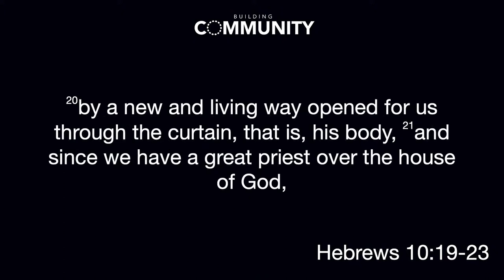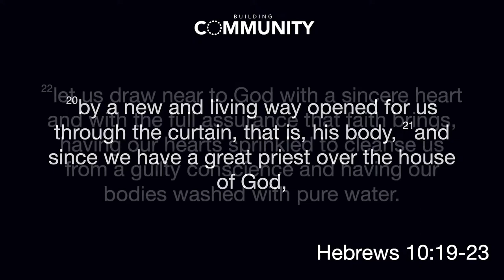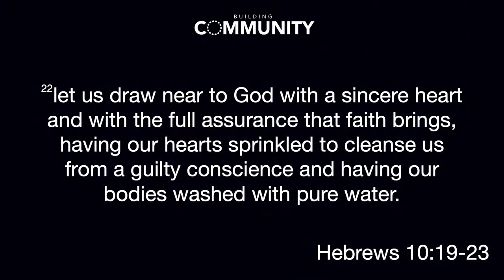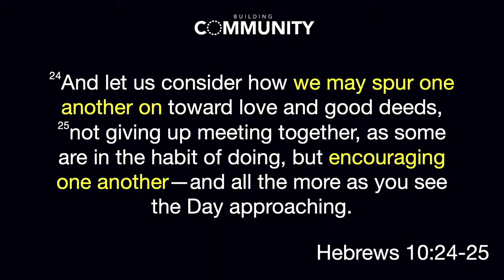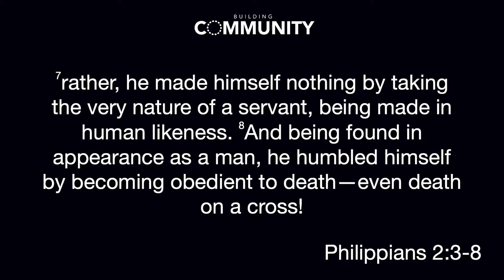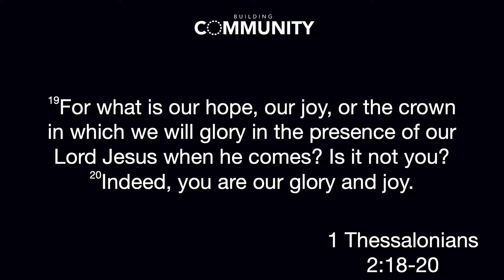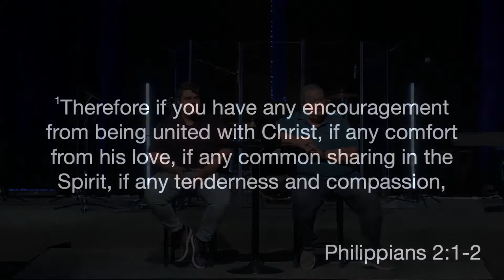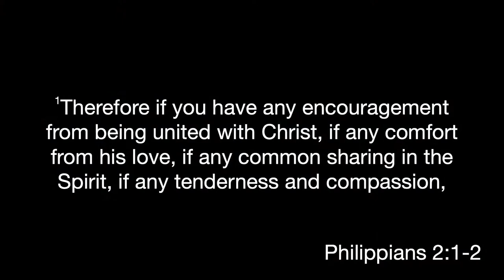Building Community: Community Groups - 8.14.22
Speakers: Nathan Rymer & Chris Halbach